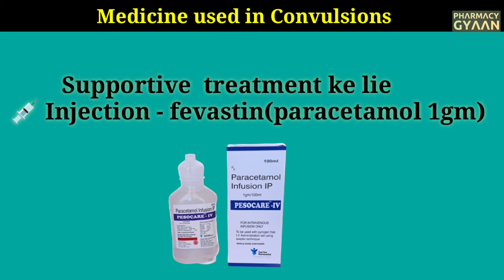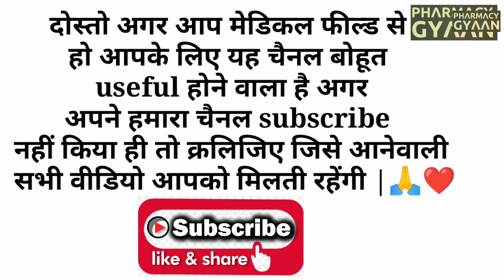medicine used in convulsions | दौरे में इस्तेमाल होने वाली दवाई | Anticonvulsants drugs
Convulsions me istemal hone vali dawai | दौरे में इस्तेमाल होने वाली दवाई | pharmacy gyaan

freinds aaj ki video me hamne btaya  convulsions ki definition,causes, symptoms and treatment agr aap medical feilds se ho to yha channel apke lie boht hi important hone vala hai kiuke is channel par medical se related video upload krte hain | please video ko like and channel ko subscribe jrur kre 🙏 Thank you so much

medicine used in convulsions
convulsions treatment
types of convulsions
causes of convulsions
treatment of convulsions
injury in head
fits kya hote hai
daure padne ke karan
daure padne ka ilaj
anticonvulsants drugs
anticonvulsants
injection valium uses
diazepam uses
phenobarbital uses
paracetamol uses
daure ke lakshan
pharmacy gyaan
gyanear
learn about medicine
pharma dice
treatment of seizure
seizure ka ilaj

freinds ham bohut mehnat krke medical students ke lie video bnate hai hamare mehnat ke lie channel ko subscribe jrur kre 🙏 aur sath video ko like bhi krde | thank you so much